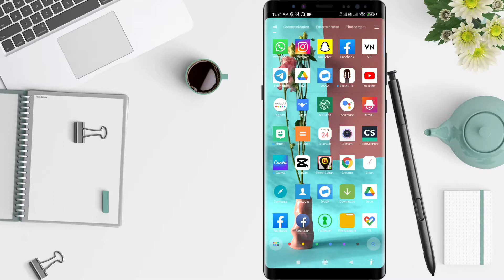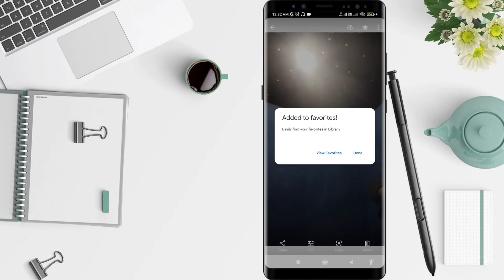How To Make Favorites Photo On Google Photos For Android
Hello guys, in this video I'll show you how to make favorites photo on google photos for android.

*this video is related to :
how to make favorites photo on google photos
how to make favorites on google photos